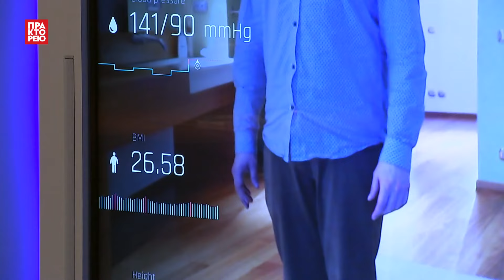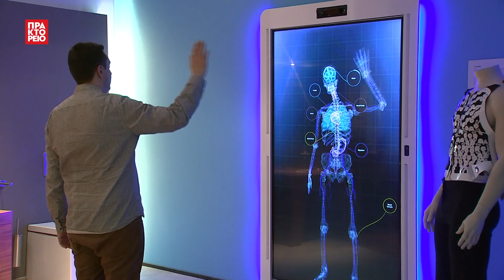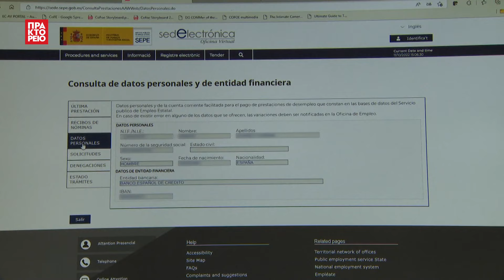Τεχνητή νοημοσύνη – Το μέλλον είναι εδώ! (1η Ενότητα - Α' Επεισόδιο)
Το μέλλον βρίσκεται ήδη στο κατώφλι μας και το ΑΠΕ-ΜΠΕ ανοίγει τη συζήτηση για να συνδράμει στην κατανόηση του καινούργιου θαυμαστού κόσμου της Τεχνητής Νοημοσύνης.

Μέσα από ένα κύκλο συζητήσεων του Προέδρου του ΑΠΕ-ΜΠΕ, Αιμίλιου Περδικάρη με τον Ειδικό Γραμματέα Μακροπρόθεσμου Σχεδιασμού, Γιάννη Μαστρογεωργίου επιχειρείται η εμβάθυνση στην μεγαλύτερη τεχνολογική επανάσταση που βιώνει το ανθρώπινο είδος από την εμφάνισή του και η εκλαΐκευση της γνώσης και των εννοιών της Τεχνητής Νοημοσύνης.

Τι σημαίνει Τεχνητή Νοημοσύνη; Ποιοι είναι οι κύριοι τομείς στους οποίους θα εφαρμοστεί; Πώς θα εξελιχθεί και πώς θα επιδράσει στη ζωή μας; Εγκυμονεί κινδύνους η χρήση της; Πρέπει να φοβόμαστε ότι τα ρομπότ θα κατακτήσουν τον κόσμο; Πώς θα είναι ο κόσμος μας μετά από μία ή δύο δεκαετίες; Θα είναι η ζωή μας καλύτερη ή πιο πολύπλοκη;

Αυτά είναι μερικά από τα ερωτήματα που τροφοδοτούν την εξέλιξη της συζήτησης, με τους συνομιλητές να επιχειρούν σε απλό, καθημερινό λόγο να δώσουν απαντήσεις για όλους και για όλα.

Η σειρά των συζητήσεων εξελίσσεται σε πέντε θεματικές ενότητες:

1η ενότητα: Η Τεχνητή Νοημοσύνη και το μέλλον μας (δύο επεισόδια)

2η ενότητα: Τεχνητή Νοημοσύνη και Εργασία (δύο επεισόδια)

3η ενότητα: Τεχνητή Νοημοσύνη και Παιδεία (δύο επεισόδια)

4η ενότητα: Τεχνητή Νοημοσύνη και η Υγεία (ένα επεισόδιο)

5η ενότητα: Τεχνητή Νοημοσύνη, Social Media, ενημέρωση και η απειλή των fake news (δύο επεισόδια)

Διεύθυνση Φωτογραφίας
Δημήτρης Παναγιωτόπουλος

Εικονολήπτης
Γιάννης Σαρηγιάννης

Editing - Γραφικά
Γιώργος Κουβαράς

Τα γυρίσματα πραγματοπιήθηκαν στους χώρους της Εθνικής Βιβλιοθήκης της Ελλάδος στο Κέντρο Πολιτισμού Σταύρος Νιάρχος

Παραγωγή
Τμήμα video-services ΑΠΕ-ΜΠΕ